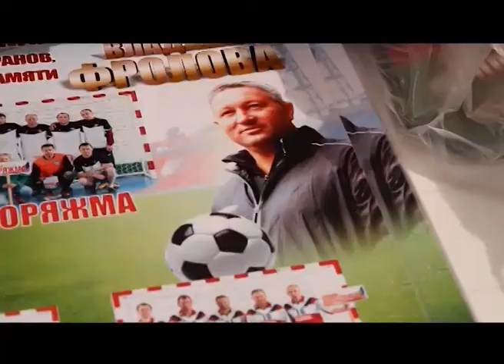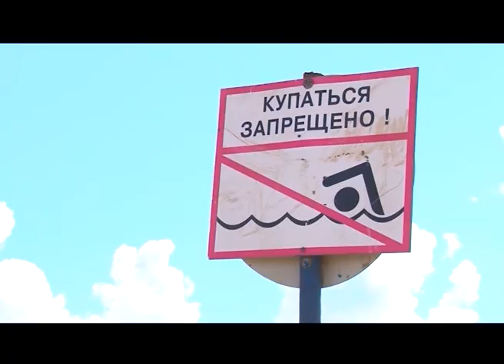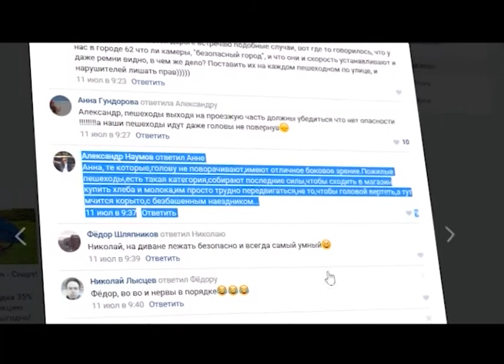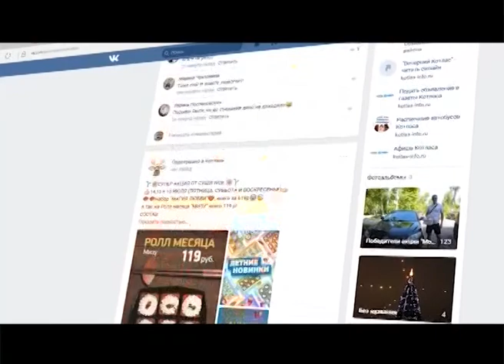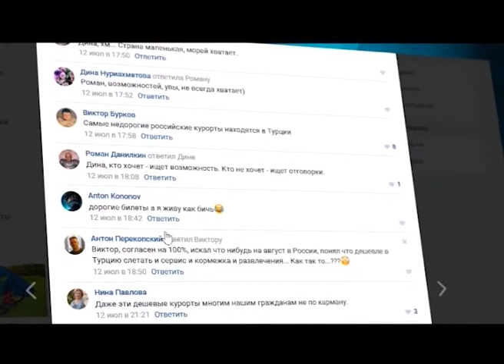Новости КОТ от 14 июля